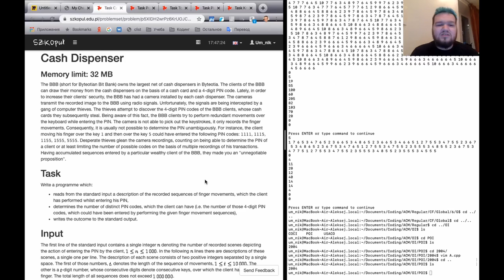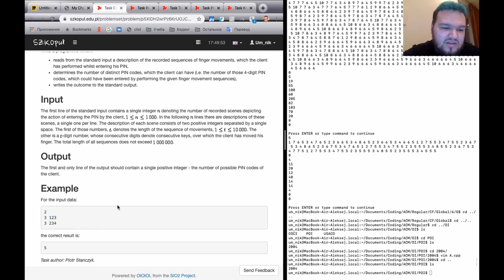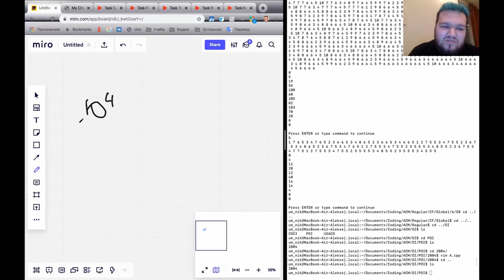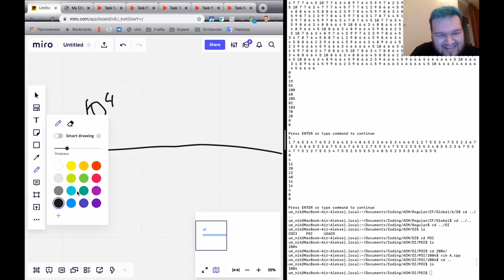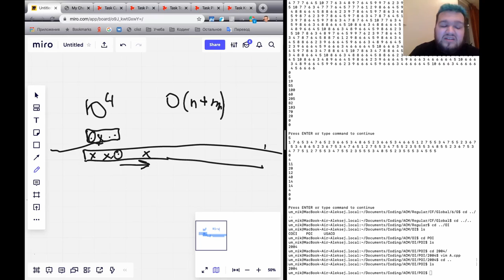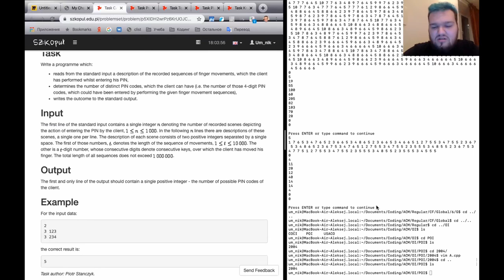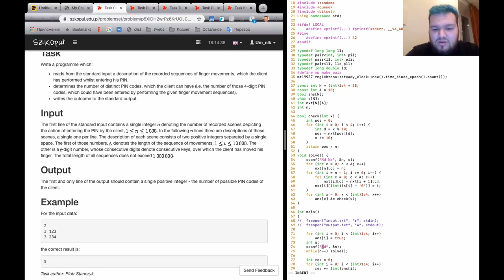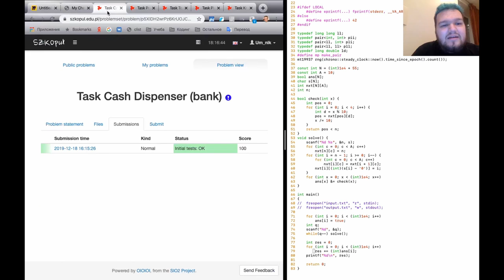POI 05 Cash Dispenser